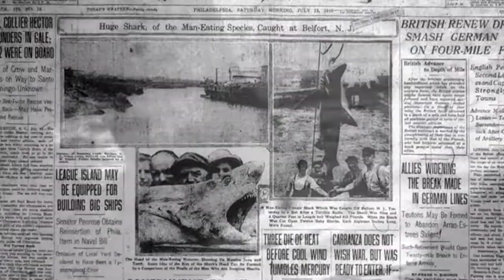Tagging and Studying Bull Sharks with Niall McCann | Shark Week 2015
Niall McCann ventures out with scientists from the University of New Orleans to tag and study bull sharks.